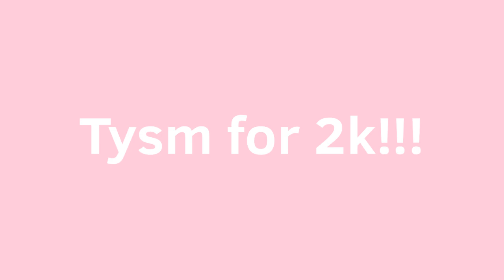//Paper Planes//animation meme//2k special! (loop)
DO NOT USE MY ART/ANIMATIONS WITHOUT MY PERMISSION (this includes, compilations, reactions, etc…)

I can't believe i hit this so quickly! Thank you all so much for your support! I really means a lot to me :)

Original by AngelWolf778

Inspired by Typh

I am sorry for not uploading as much as i used to! My uploads will take longer than usual now because i want to get higher quality animations out for you guys!

Cya in the next video, ILYSM THANK YOU!